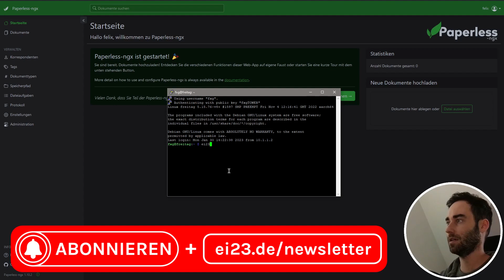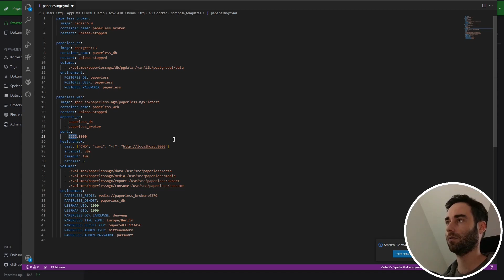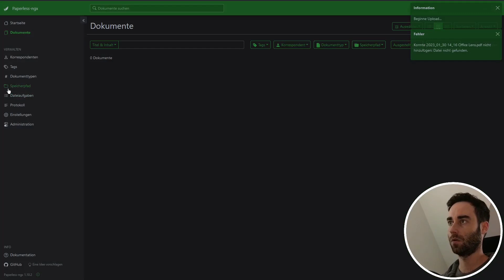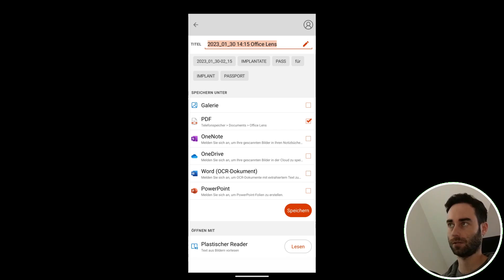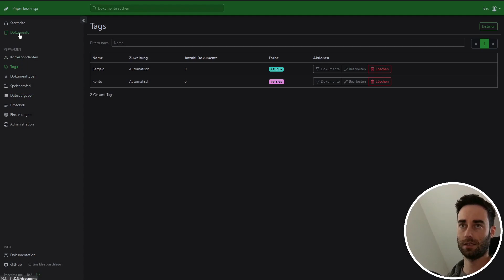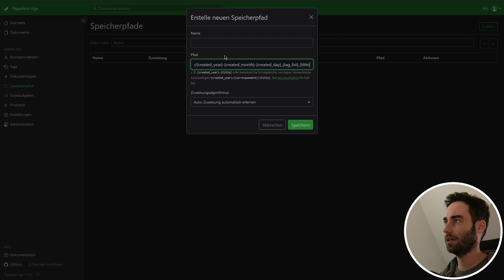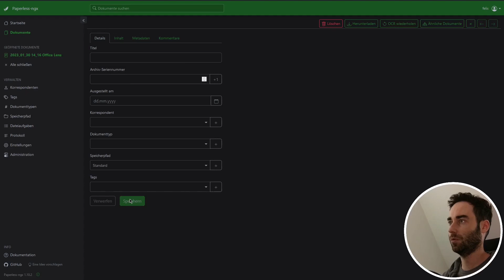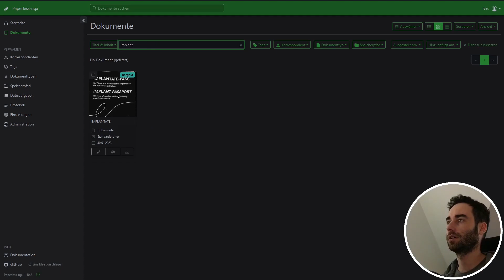Nie wieder Papierkram! - Open Source Dokumentendigitalisierung mit Paperless-NGX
Paperless-NGX ist eine freie Dokumentenverwaltungssoftware mit Texterkennung (OCR).
Damit ist die Digitalisierung von Dokumenten im Papierformat, aber auch die Zusammenführung der "digitalen Cousins" im PDF oder Bildformat sehr schön gelöst.
Es existieren Apps dafür und es ist ein wirklich hilfreiches Tool für die Verwaltung von Papierkram.
Ich scanne mittlerweile alles was reinkommt direkt ein und lege es dann einfach nur noch in einen Karton und im Prinzip könnte ich das Papier auch direkt verheizen (hab aber keinen Ofen)
PDF Dateien kopiere ich auch direkt rein, so habe ich alles direkt beisammen.
Daher ist Paplerless-NGX auch fester Bestandteil von meinem SmartHome Skript.